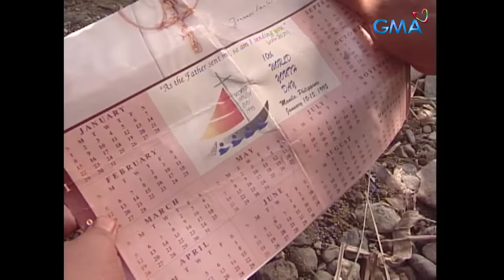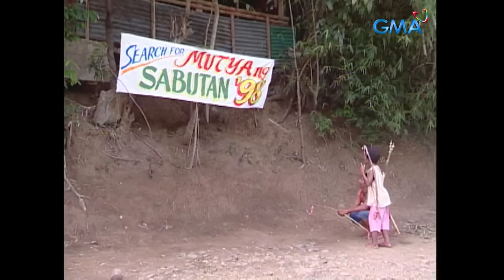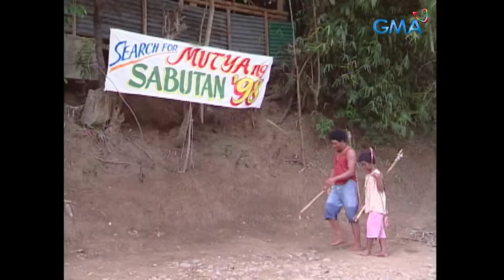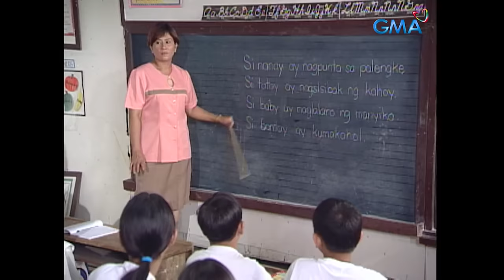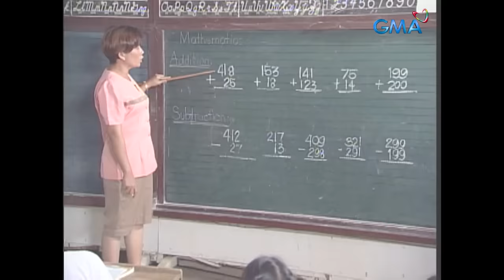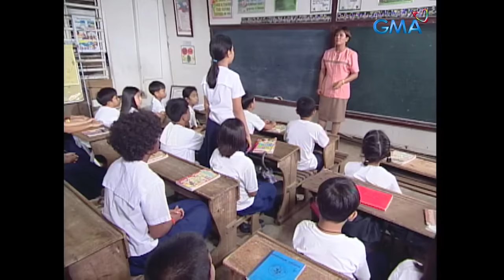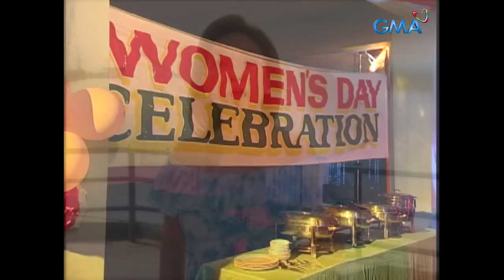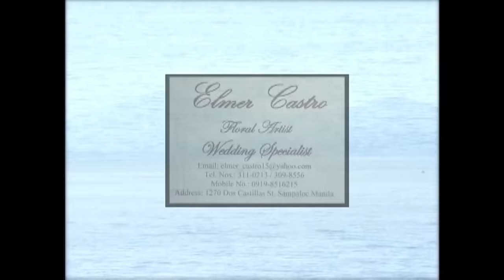MPK: The Juliet Chavez Story (Full Episode) Magpakailanman (Stream Together)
Aired (July 7, 2005): Juliet (Aira Bermudez) was known as the first woman of the Dumagat tribe who won a beauty contest and became the symbol of their tribe.

Cast: Aira Bermudez, Allan Paule, Melissa Mendez, Biboy Ramirez, Richard Quan, Via Veloso, Gilleth Sandico, Idda Yaneza, Rosemarie Sarita, Joseph Reyes, Kookie Bronoso